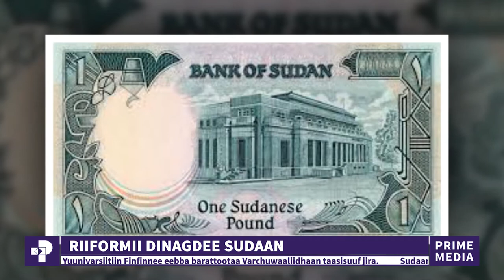ODUU PIRAAYIM : ADOOLESSA 16, 2012